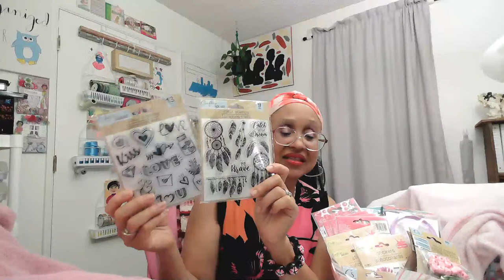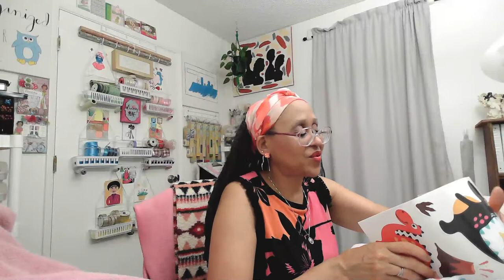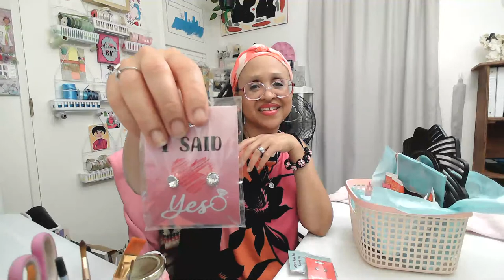9 Dollar Tree Gift Basket Ideas | Plus Haul & Bonus Items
Hi, planner babes! I've got 9 awesome  Dollar Tree gift basket ideas for you! They're for every occasion in multiple themes, and you can't beat the price! Now, let's get started! 💟
1
- Before you go, I want to tell you about a couple of planner groups that I host. Take a look at my "Organized Planner Chic Crew" Facebook Group. This is a place where we can share photos, stories, and Facebook Live videos about our planners and all things art. Membership has its privileges!

- I also have a local planner group called Phoenix Planner Friends for Christ We meet in person once a month for awesome planner fun! If you live in the area, join us!

I post weekly videos on this channel about planning, journaling, and craft room organization. I also post frequent shorts on these topics and others. 📔🎨